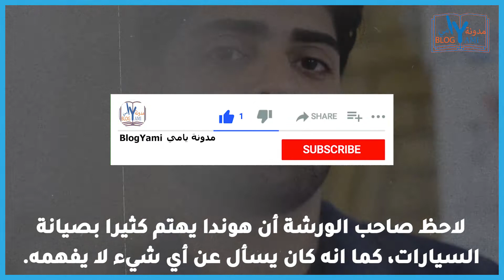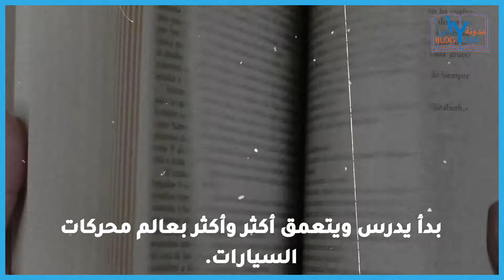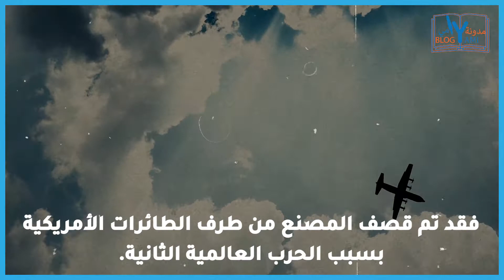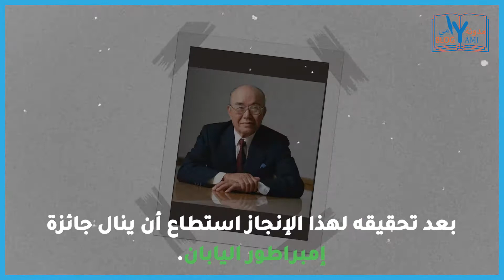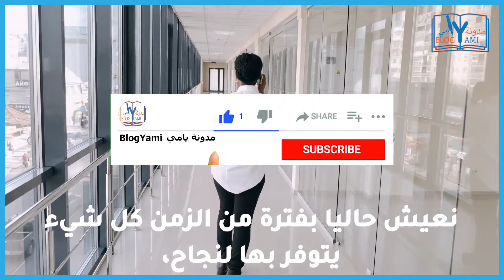قصة كفاح مؤسس محركات هوندا: الالحاح يؤدي الى النجاح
موقعنا الالكتروني

معا نحو الإرتقاء الفكري